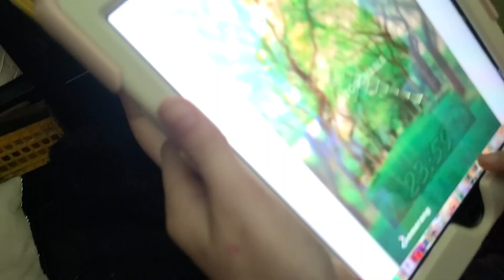With my superstars